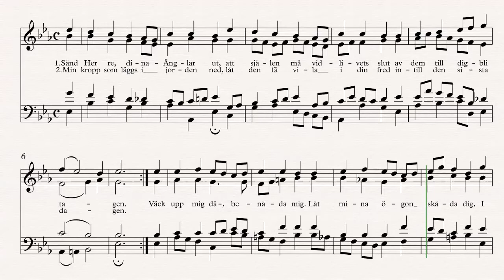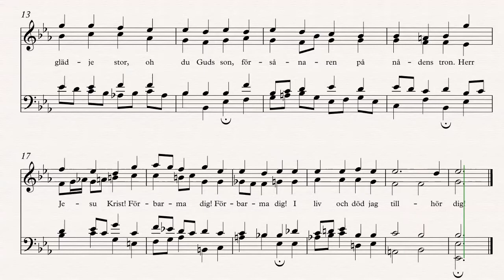Ach Herr lass dein Engelein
Bachs Choral 68 av Johannes Passion (svensk text)